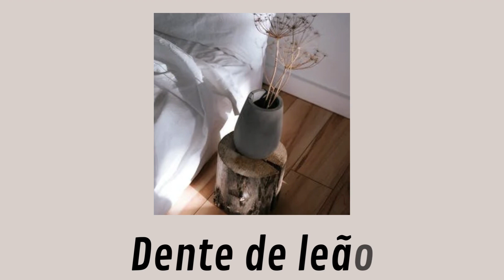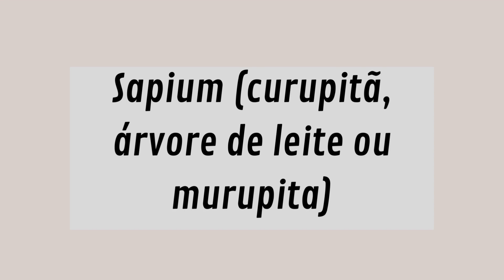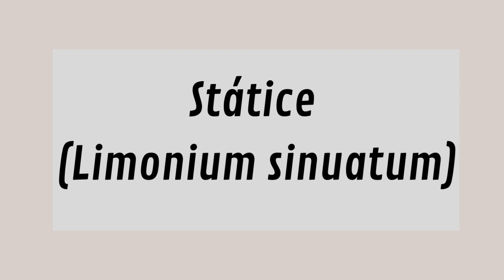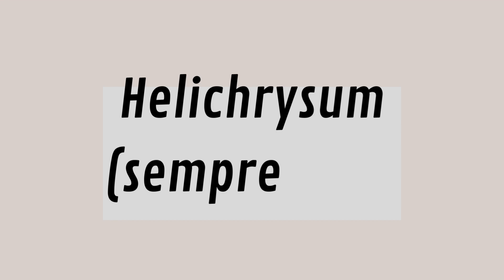CONHEÇA AS FLORES DESIDRATADAS - PARTE 3 - NOMES, TENDÊNCIAS, FLORES SECAS (FAÇA VOCÊ MESMO)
Conheça as flores desidratadas!!
No vídeo de hoje você encontra as flores desidratadas mais utilizadas na decoração.